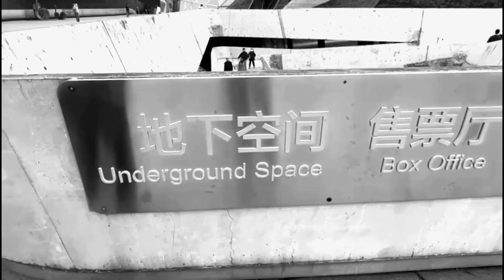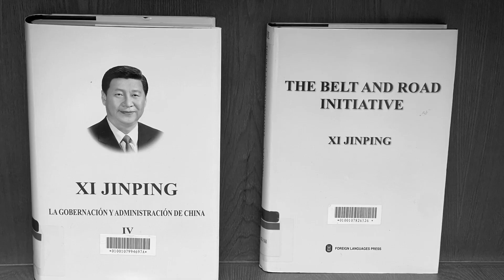Guangzhou Opera House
Guangzhou Opera House is situated in Guangzhou's dazzling Zhujiang New Town. It was designed by Iraqi-British architect Zaha Hadid. Hadid passed away in 2016, leaving behind a legacy of many other forward-looking buildings and spaces around the world.